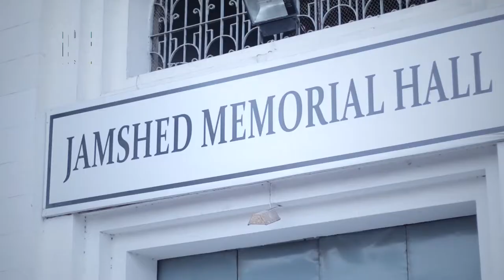Bani Abidi and Tazeen Qayyum at karachi Biennale